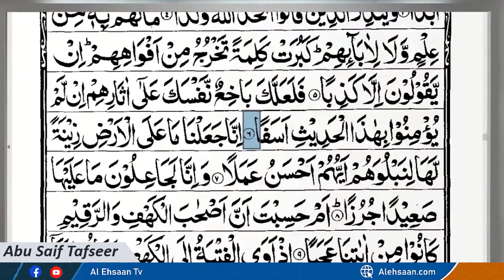حدیث قولی اور حدیث فعلی سے کیا مراد ھے؟ | حدیث کی تعریف | الاستاذ ابوسیف تفسیر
السلام علیکم بھائیو اور بہنو - چینل وزٹ کرنے کے لیے جزاک اللہ خیر

اگر آپ کو یہ ویڈیو پسند ہے تو اسے اپنے واٹس ایپ اور فیس بک پر شیئر کریں۔
لائک اور سبسکرائب کرنا نہ بھولیں...